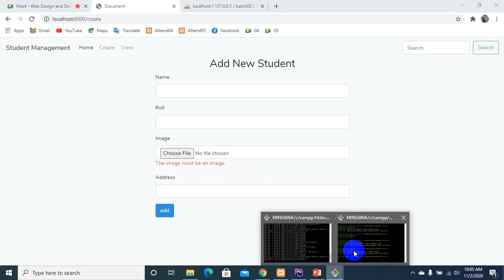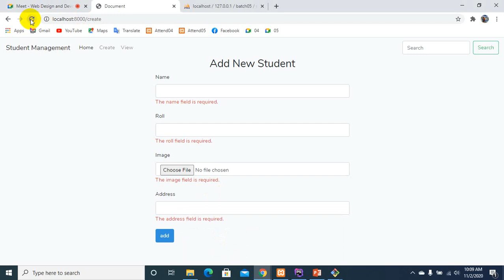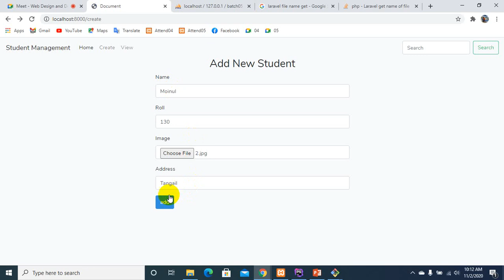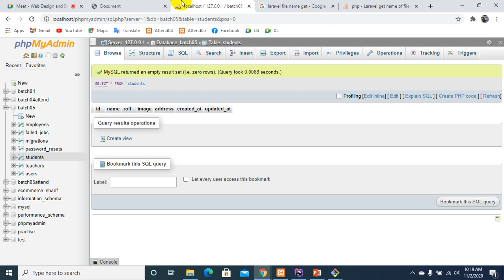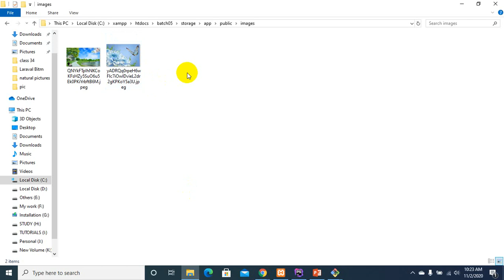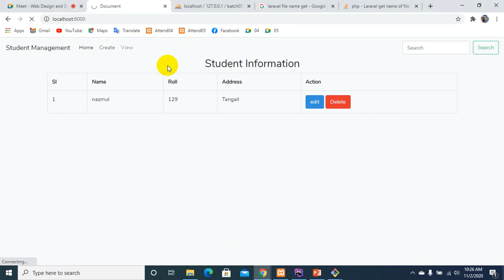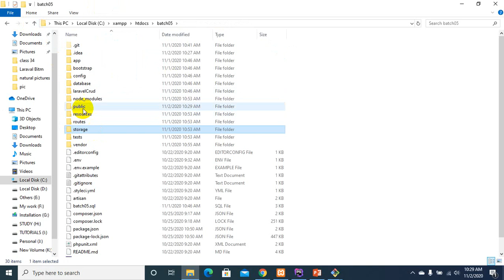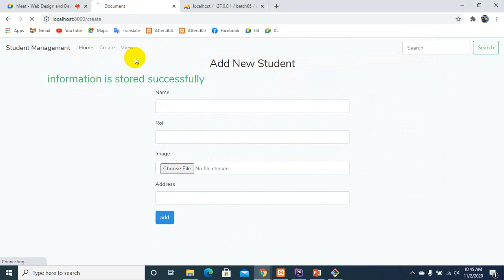Class 39 Part 02